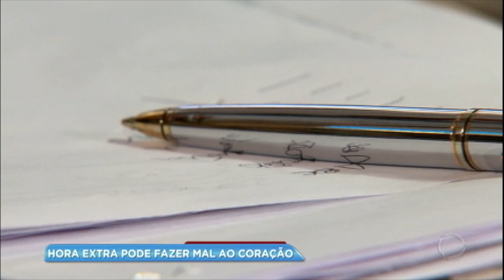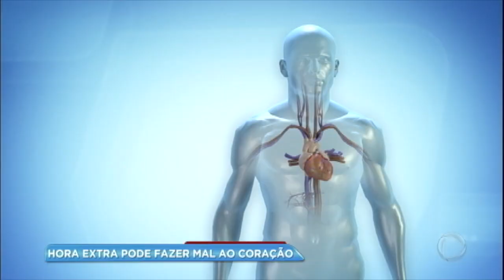Pesquisa mostra que fazer hora extra faz mal ao coração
Segundo especialistas, quando é ultrapassado o tempo de trabalho dentro da empresa, o funcionário fica com estresse mental, aumentando em 40% os riscos de ter um problema no coração